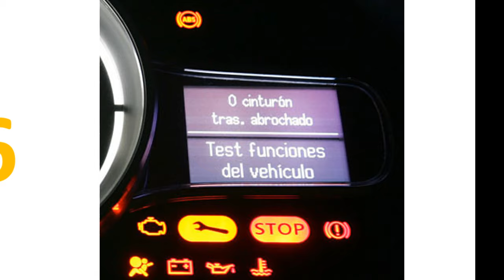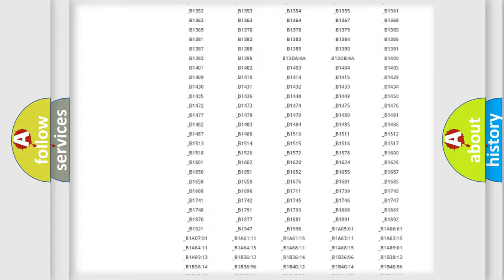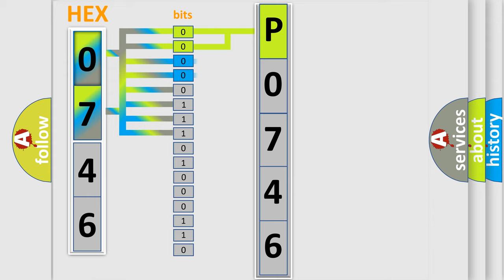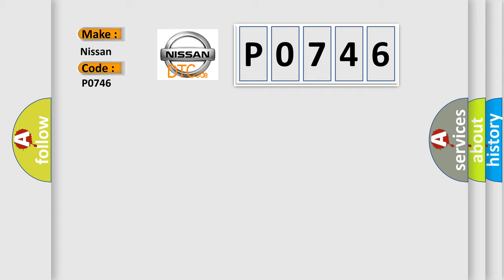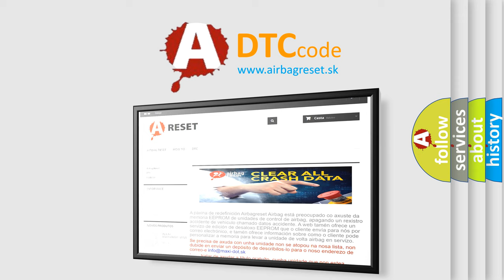DTC Nissan P0746 Short Explanation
Contents:
0:21 Basic DTC analysis according to OBD2 protocol standard.
1:48 Insight into programming
2:58 A diagnostically understandable description of the Diagnostic Trouble Code
3:05 Basic error definition

Make
Nissan
Code
P0746
Definition
PASSENGER SEAT TRACK POSITION SENSOR CIRCUIT OPEN
Description
While the CAN bus ignition status is in IGN_RUN and the module is configured for a Seat Track Position Sensor, the module checks the sensor input current ranges This DTC may set when the module detects that the sensor input current is below 1 mA
Cause
PASSENGER SEAT HARNESS IMPROPERLY ROUTEDPASSENGER SEAT HARNESS WIRES CHAFED,  PIERCED,  PINCHED,  PARTIALLY BROKENPASSENGER SEAT HARNESS CONNECTOR TERMINALS BROKEN,  BENT,  PUSHED OUT,  SPREAD,  CORRODED,  CONTAMINATEDR262 PASSENGER SEAT POSITION SENSOR DATA CIRCUIT OPENR264 PASSENGER SEAT POSITION SENSOR VOLTAGE CIRCUIT OPENPASSENGER SEAT TRACK POSITION SENSOROCCUPANT RESTRAINT CONTROLLER ORC